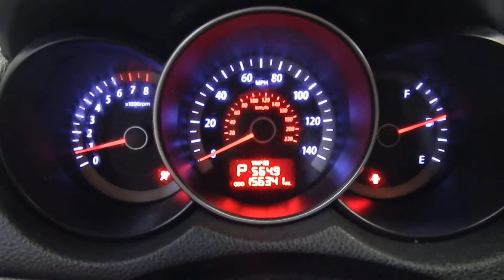18EX229, 2011 KIA FORTE, 2.0, A.T., FWD, 156,341 MILES, MORRISON'S AUTO SALVAGE